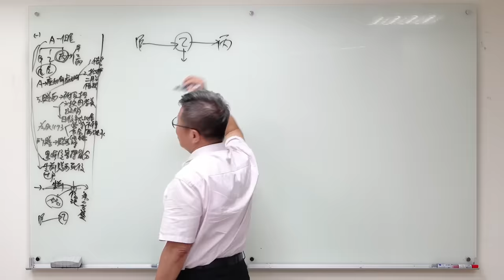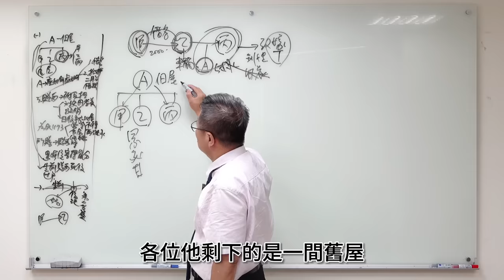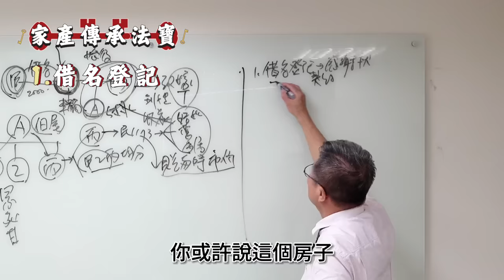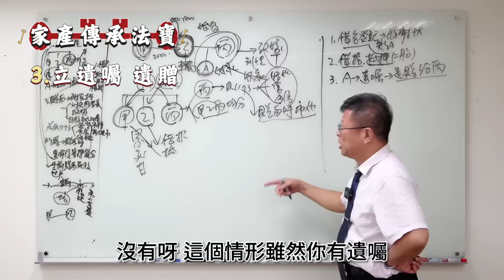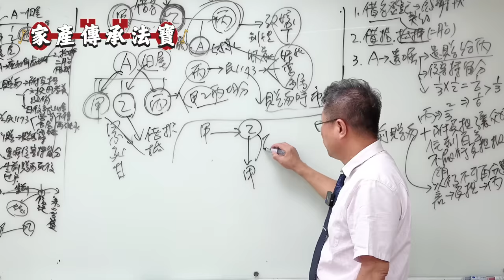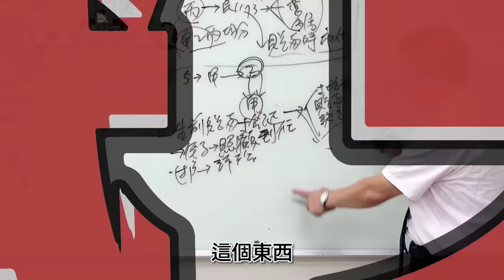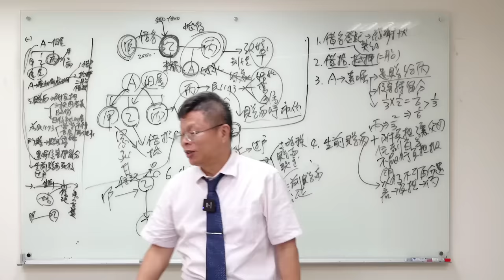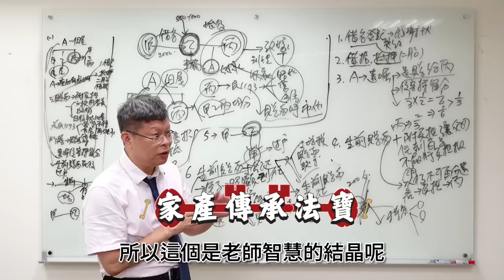【不動產系列ep.21】不動產該如何傳承，才不怕老了沒人要呢？方法一次公開，不藏私！！！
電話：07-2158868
LINE：myball2428